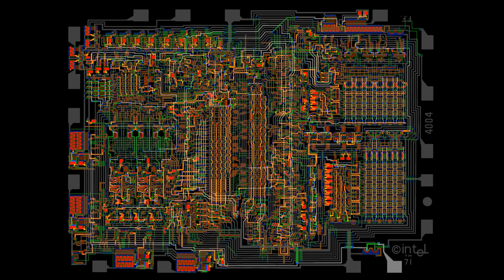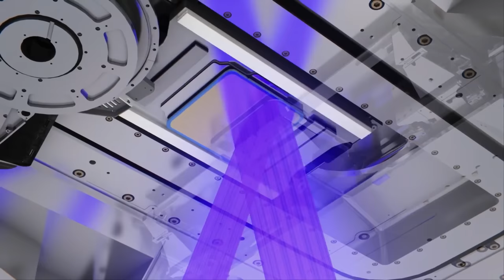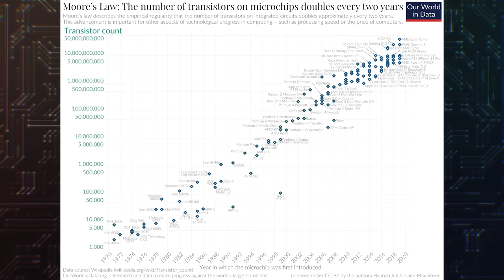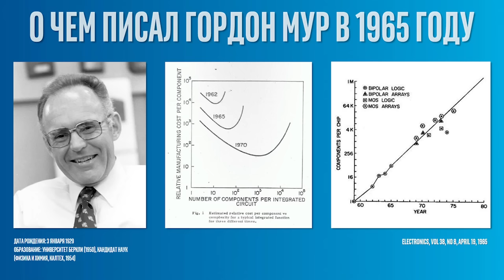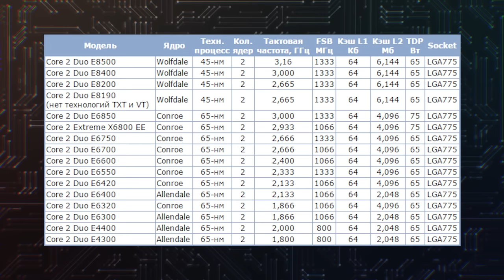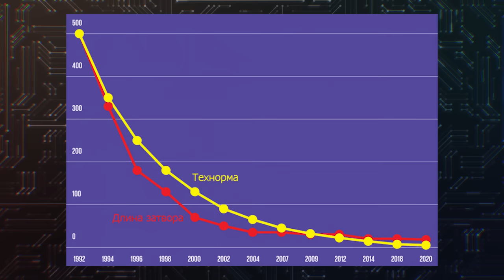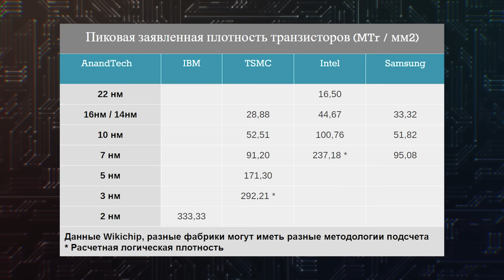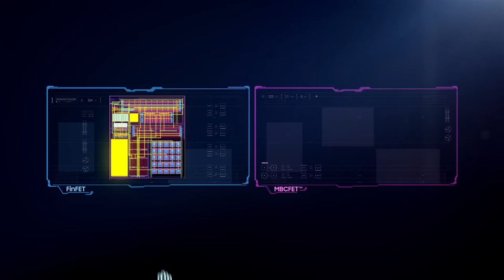Современные нанометры - ФЕЙК.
В начале мая компания IBM объявила о прорыве и представила чип, построенный по техпроцессу 2 нм. Пора стряхнуть лапшу с ушей и разобраться, что же такое техпроцесс на самом деле, и что вместо него указывают производители кремниевых чипов.